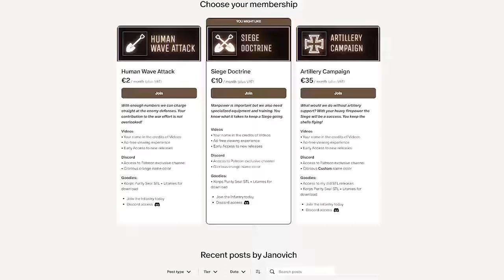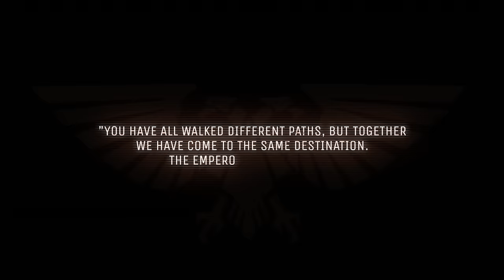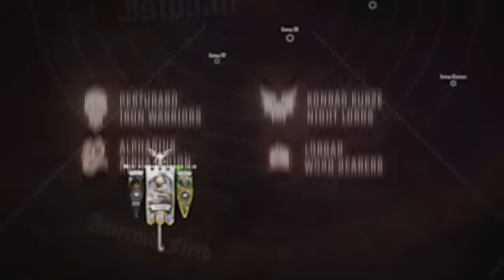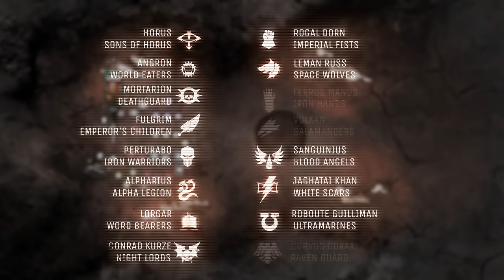Horus Heresy Lore 03 - Dropsite Massacre | Warhammer 40K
Horus fight the Imperium forces on Istvaan 5 leading to the dropsite massacre

[ Ｄｅｓｃｒｉｐｔｉｏｎ ]

Warhammer 40K Horus Heresy; Warmaster Horus final part of the plan before he's able to march on terra and defeat the emperor of mankind. How will the Imperium respond to this betrayal? Prepare for the most tragic brother on brother space marine action. Part 3 of the saga.

♡ Keep the support coming. Lets make the best Warhammer Lore content possible.

[ Ｍｕｓｉｃ ]